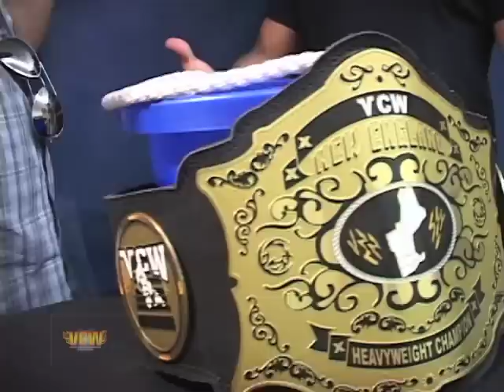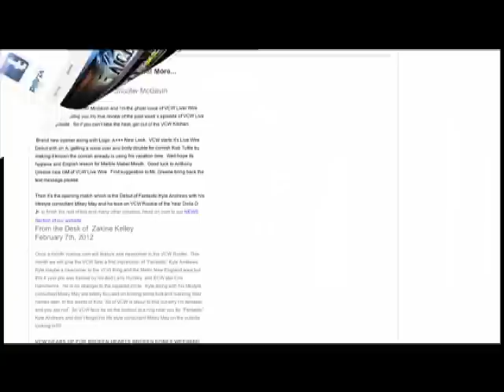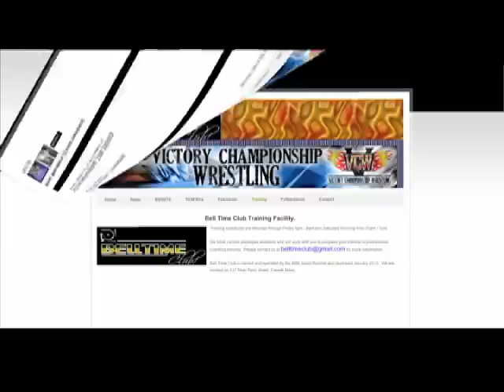VCW Livewire Ep. 13.mov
Another week of non-action